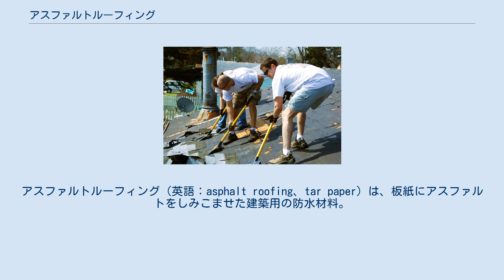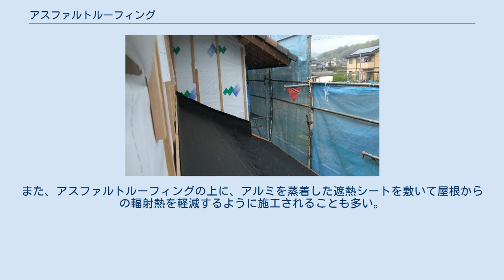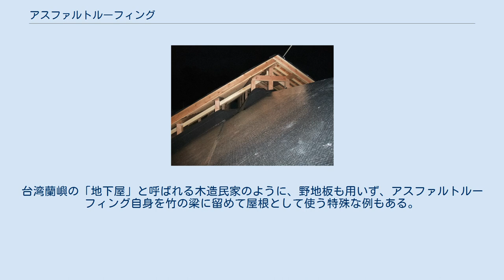アスファルトルーフィング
アスファルトルーフィング（英語：asphalt roofing、tar paper）は、板紙にアスファルトをしみこませた建築用の防水材料。
主にビルの屋上や家屋の屋根、壁に敷いて、雨水が屋内に進入するのを防ぐために用いる。
 降雨に防水性を発揮するアスファルトルーフィング（建設中の降雨時に撮影) 手前の銀色部分は遮熱シートで、奥の黒い部分がアスファルトルーフィング ルーフィングシャベルと呼ばれる道具で屋根のアスファルトルーフィングをはがす人（アメリカ合衆国） 日本工業規格では以下の種類が定められている。
 基材の種類（フェルト、板紙など）によって、また表面に砂や細かい雲母を塗布して、互いに張り付いてしまわないようにしたものを狭義には区別するが、広義で、これらの総称としてアスファルトルーフィングと呼ぶこともある。
改質アスファルトルーフィングは、塗布する材料の品質を改良して劣化やべたつきを減らしたり、これを既存のアスファルトの上に層状に塗り重ねたりしたものである。
 ロール状に長い製品と、シート状にカットした製品がある。
 基材を板紙としたものは貿易統計など、紙製品に分類される場合がある。
アスファルトルーフィングに加工するための基材の板紙をルーフィング原紙と呼ぶ。
 ビルの屋上や家屋の屋根に敷いて、防水材とする。
日本の民間家屋においては、大正時代に一般化し始め、1923年の関東大震災の復興建築を機に、広く利用されるようになった。
 屋根に使う場合は、上に瓦やスレートなどを敷くことが多い。
また、アスファルトルーフィングの上に、アルミを蒸着した遮熱シートを敷いて屋根からの輻射熱を軽減するように施工されることも多い。
 アメリカの格安住宅などでは、野地板の上に張って屋根表面に剥き出しにすることもある。
台湾蘭嶼の「地下屋」と呼ばれる木造民家のように、野地板も用いず、アスファルトルーフィング自身を竹の梁に留めて屋根として使う特殊な例もある。
 ARK アスファルトルーフィング工業会